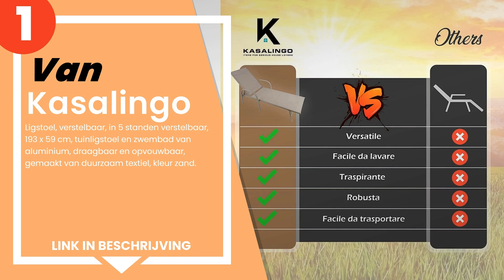De 3 beste tuinbedden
1) Kasalingo - Ligstoel, ver... »
2) TecTake 800675 - Set van ... »
3) Gardiam - Enrico Coveri L... »

✋ Hier de 3 beste tuinbedden, op de markt verkrijgbaar.

-- Tijdindicatoren (Tijdstempels) --

00:00 - Intro
00:08 - 3) Gardiam - Enrico Coveri Ligstoel met ergonomische zitting, v...
00:45 - 2) TecTake 800675 - Set van 2 ligstoelen, zacht verwijderbare h...
01:18 - 1) Kasalingo - Ligstoel, verstelbaar, in 5 standen verstelbaar,...